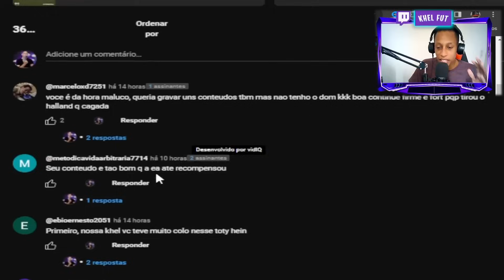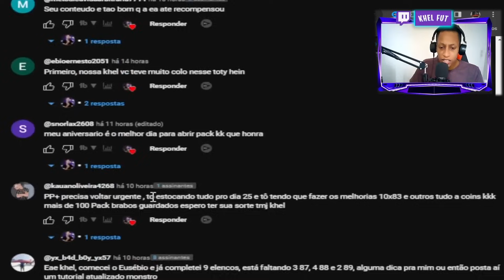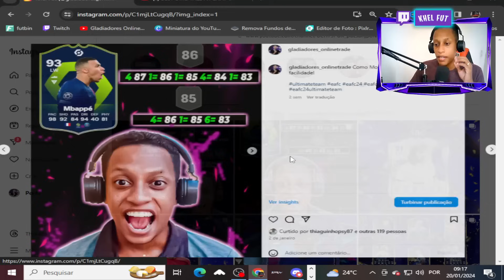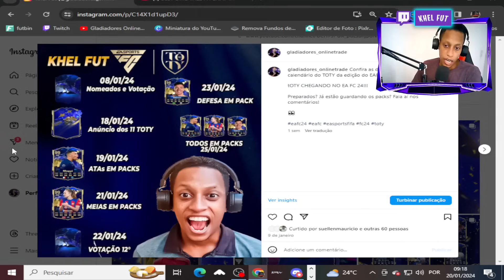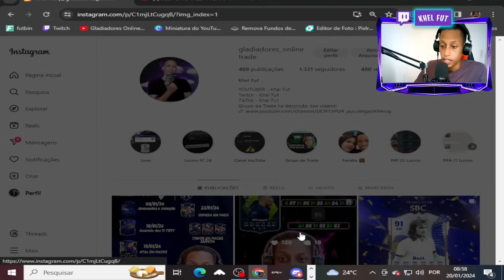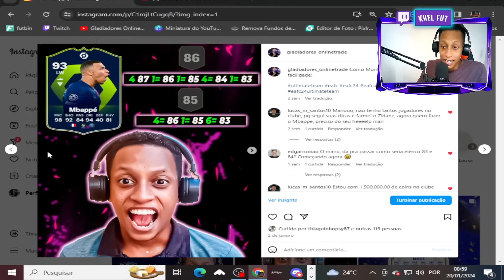COMO FARMAR O GEORGE BEST E EUSEBIO DE GRAÇA, DO ZERO! TUTORIAL COMPLETO NO EAFC24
Fala pessoal, tudo bem? No vídeo de hoje, eu vou mostrar para vocês como farmar o George Best de graça, do zero! O George Best é um dos melhores jogadores do jogo, com estatísticas incríveis. No vídeo, eu vou mostrar para vocês um método de farme que não requer nenhuma moeda.

MINUTAGEM:

0:00 lIKE
0:02 OBJETIVO DO VIDEO
1:37 INFORMAÇÕES IMPORTANTE SOBRE O FARME
3:31 FARME PARTE 1
10:59 fARME PARTE 2
14:57 FARME PARTE 3
17:42 FARME PARTE 4
23:21 FARME PARTE 5
25:38 DICA SENSACIONAL